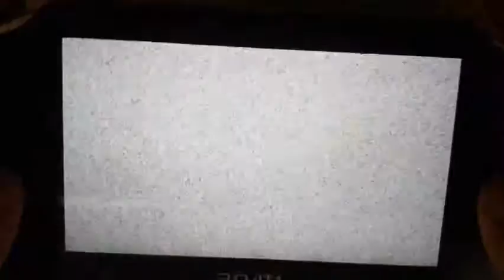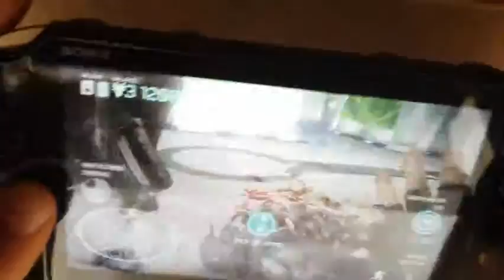Killzone gameplay ep.2 (ambush)